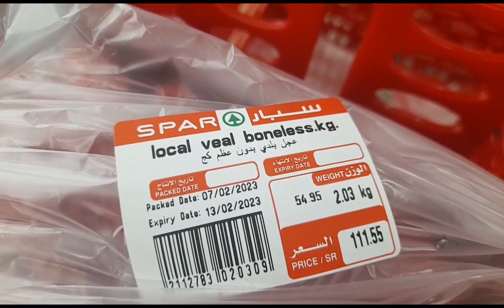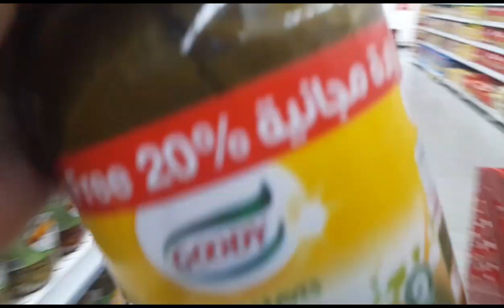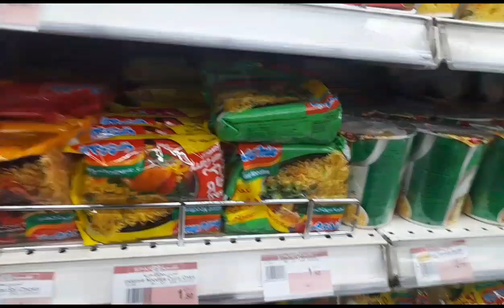8 February 2023#atejhovlog # yan po a g buhay ofw # diskarte din pag may time 🥰🥰🥰🥰🥰